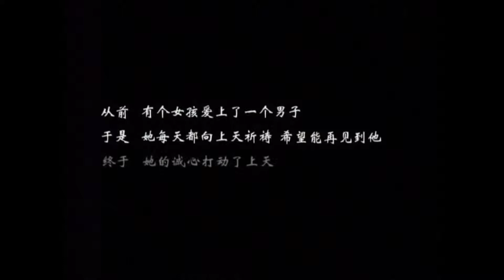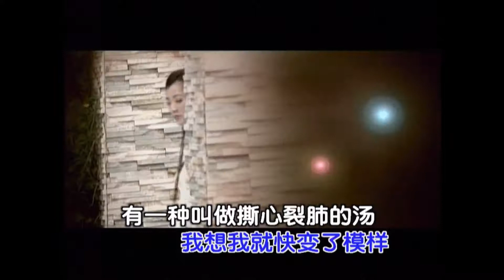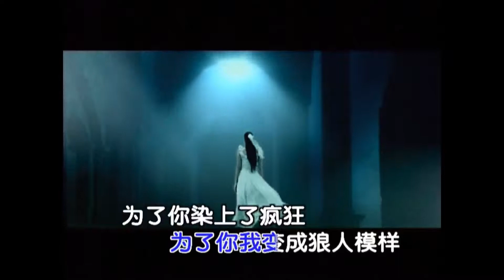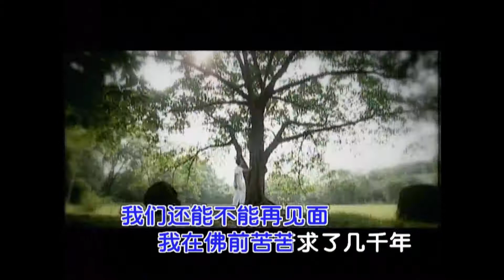求佛【怀旧经典】誓言《求佛》超级王炸神曲！火遍大江南北的神曲！